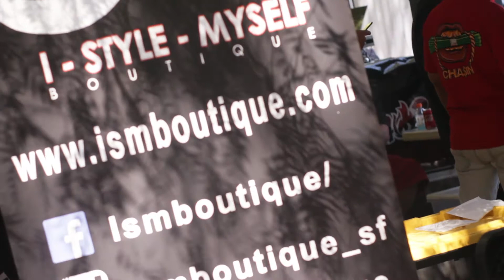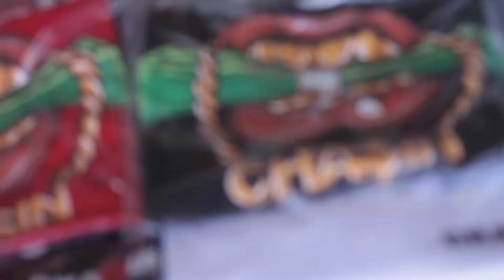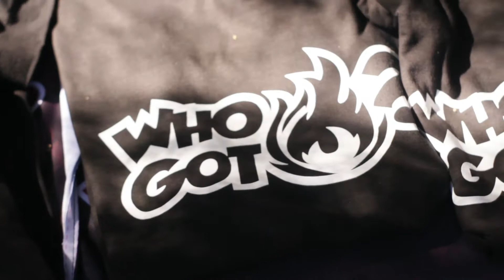slap fest 2018